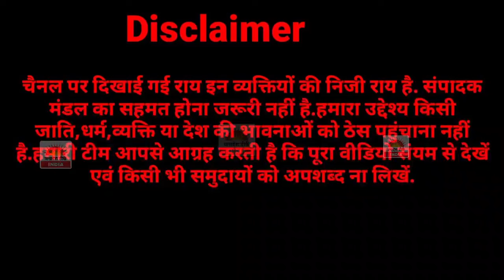इंद्रसैन ने रणदेवी की मिटिंग में 28 तारीख से पहले ही खोल दिए सारे पत्ते ? मच गया हड़कंप